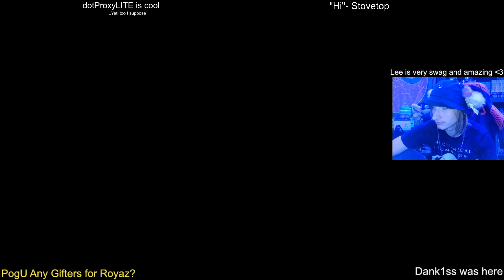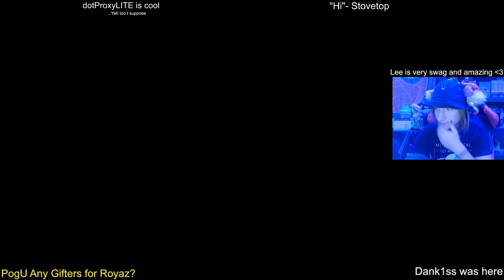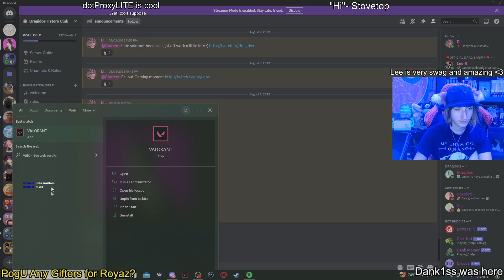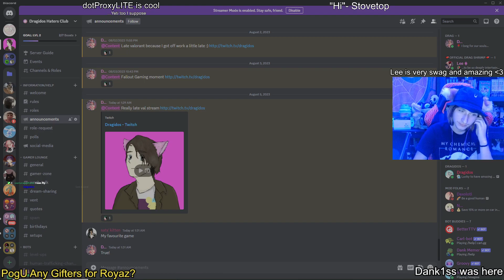Holy Mackerel we'e on Val // Very Late Chill Stream // !discord !merch